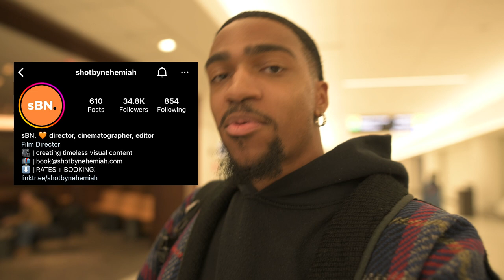JUSTINE SKYE FLEW ME OUT AGAIN | shotByNehemiah Vlog 3 | 1.21.23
On this episode, we shoot FIVE reels for artist and actress, Justine Skye, in one of the biggest cities in the world: New York City.